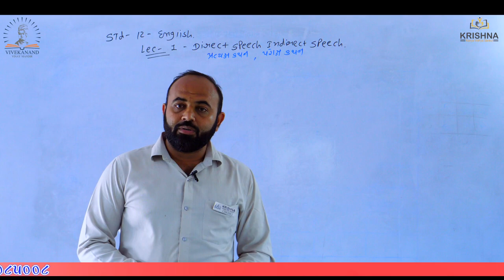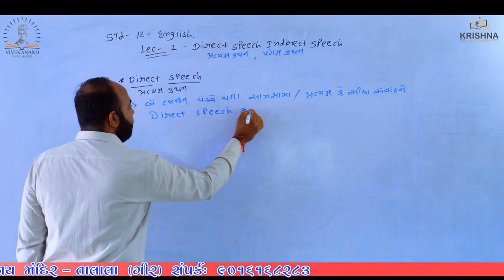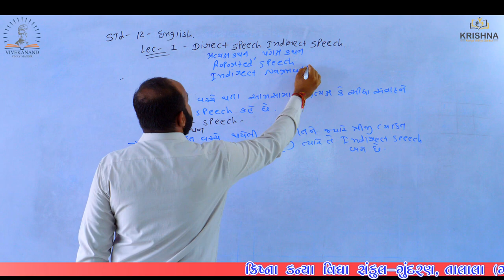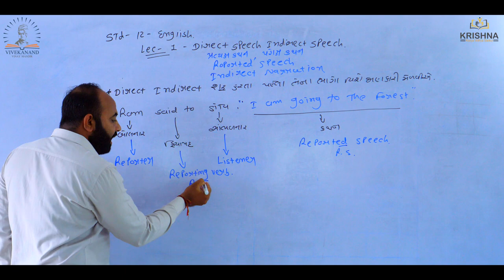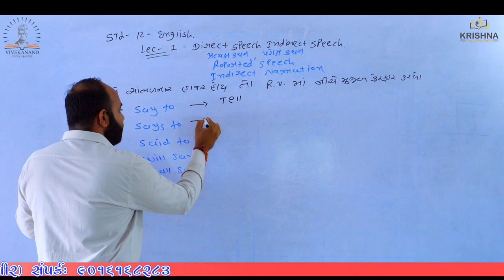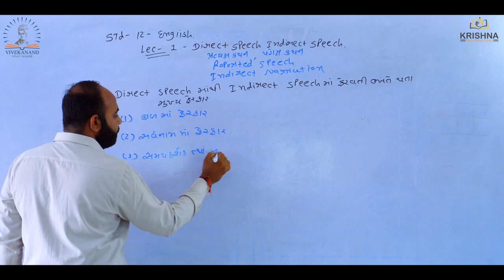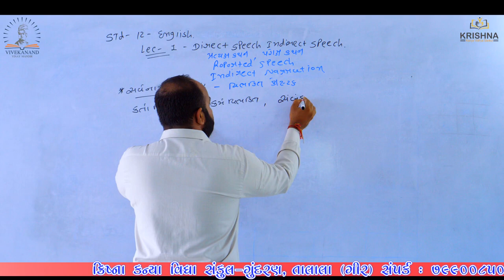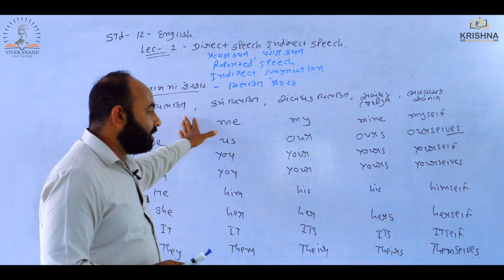Std:12 | English |Grammar | Direct Speech Indirect Speech - l Lecture-01| by Patat sir| NCERT/GSEB